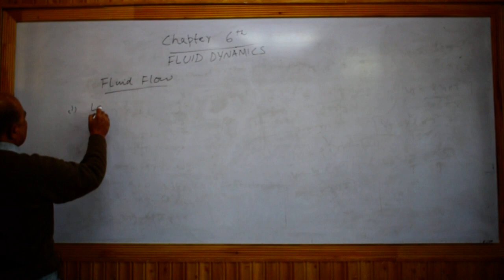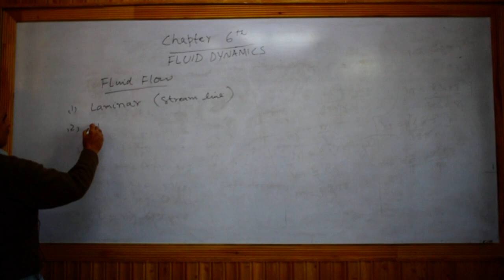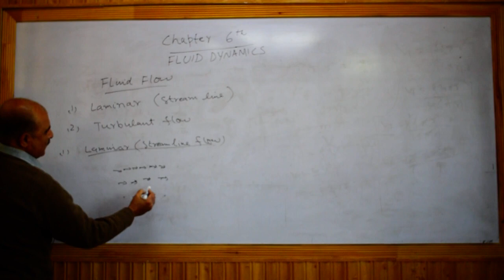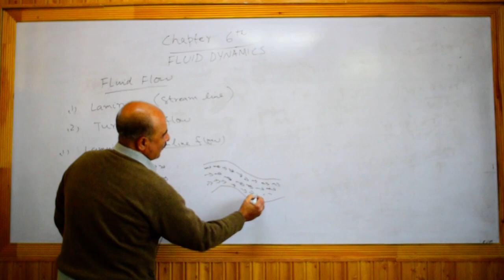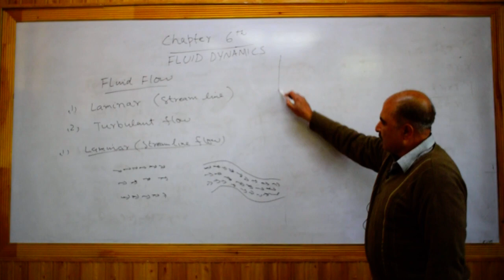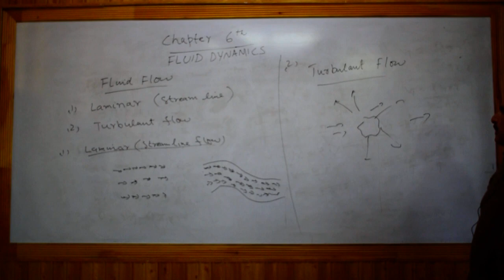fluid dynamics part 3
By Sir Noor Hussain Shah